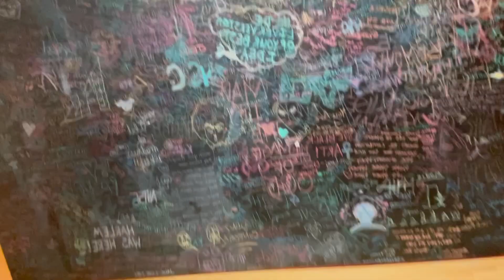DAY IN MY LIFE | outside w/ friends, museum, library & more